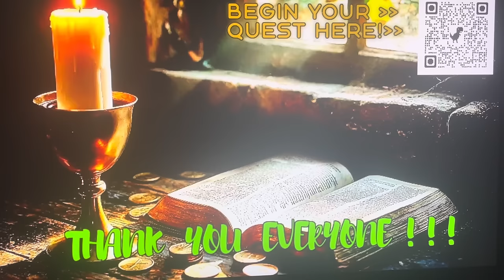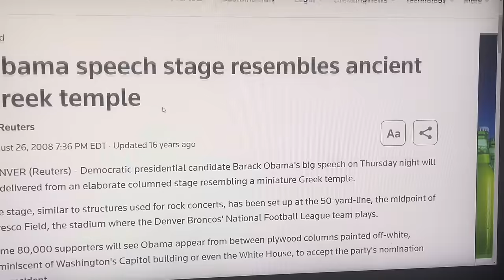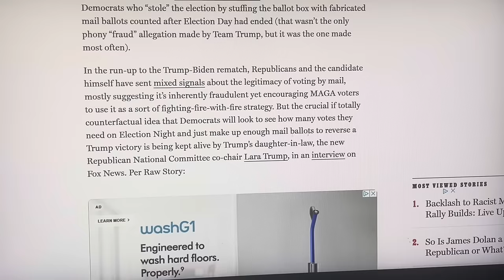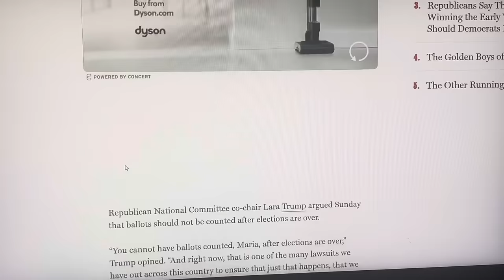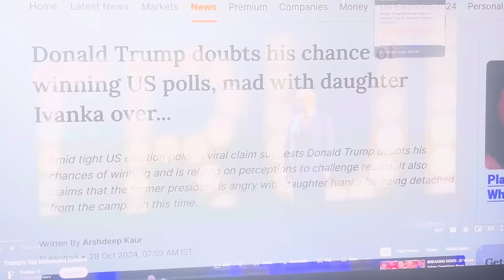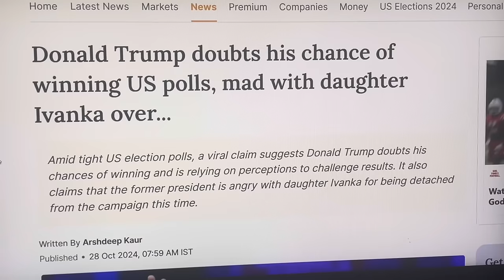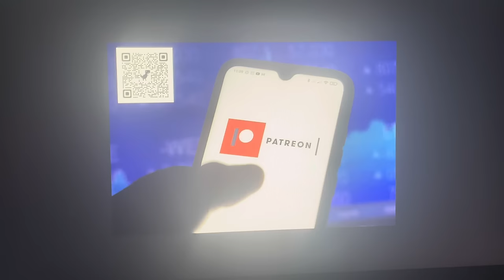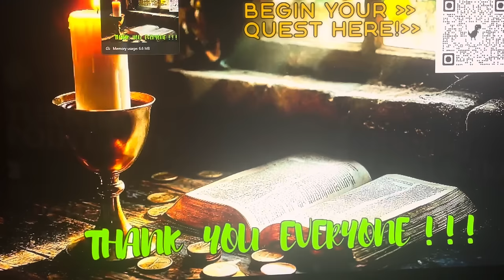M-A-G-A NATION NOW*EX PLO DES*WITH R-A-G-E~!MASSIVE ELECTION NIGHT VICTORY BY TRUMP~DELETED~BY DEMS!